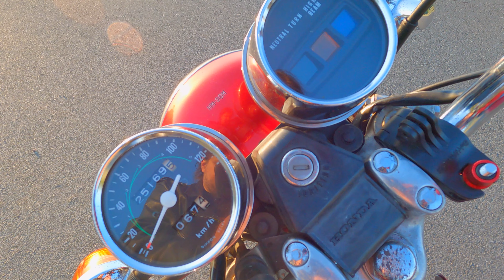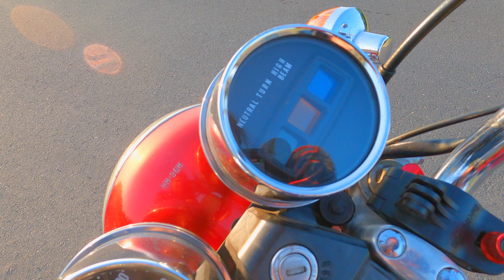Honda CM 125 Custom to klasyczny motocykl dla każdego! testujemy CM125 ccm Classic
Klejny przedstawiciel klasy 125, będący w zasadzie protoplastą mojego pierwszego motocykla czyli Hondy CA 125 Rebel. Klasycznie, najpierw trochę historii, potem technika, a na koniec się przejeżdzam. Zapraszam!

Podoba ci się moja praca? Możesz mnie wesprzeć poprzez zakup moich zdjęć :)

Film i montaż - Konrad Gordon